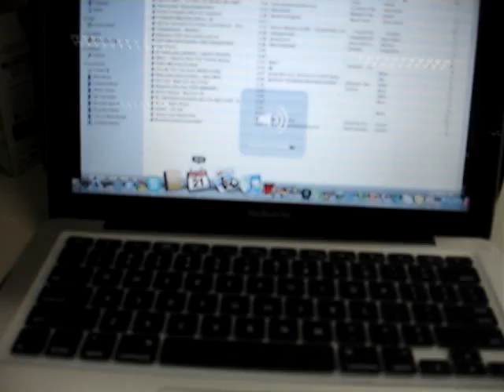ML 144475324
Video Migrado